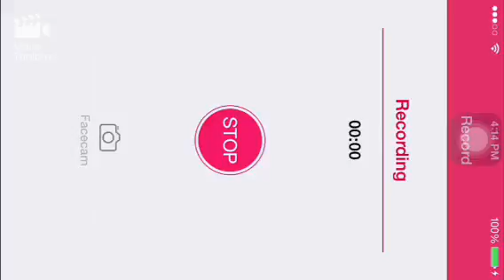Stupid Hackers-minecraft survival games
I HATE HACKERS SO  MUCH